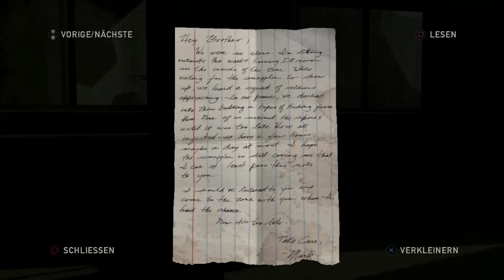Lets Play The Last Of Us Deutsch Part 3 German Walkthrough Gameplay 1080p